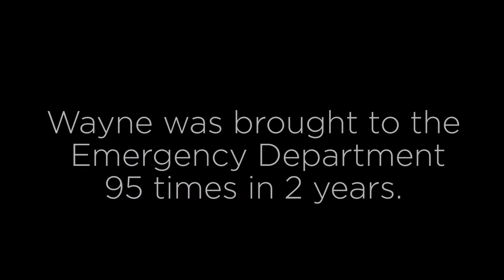ED2C Program at Cedars-Sinai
"We hated the idea we couldn't help somebody," says Dr. Sam Torbati. "We said, 'What can we do as an organization, not just as an ER, to help these patients do better?'" The ED2C program at CedarsSinai does just that—helps patients with complex needs succeed in life.